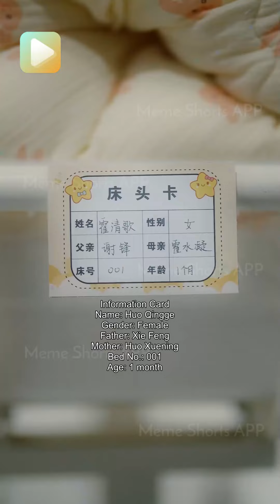My life was stolen from me. They ruined me....😡😡😡😡dramaclips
Drama title:The Stolen Life
The moment she was born, her true identity was stolen. After decades, she finally has the chance to get everything back, be it her family or true love.
✨Actor ：
✨【Producer】PEANUT NETWORK TECHNOLOGY PTE. LTD.